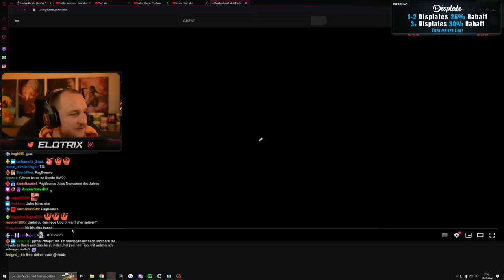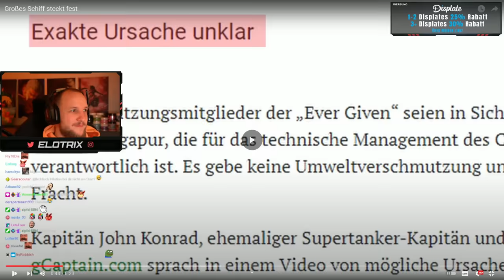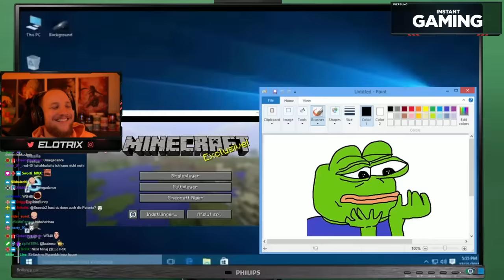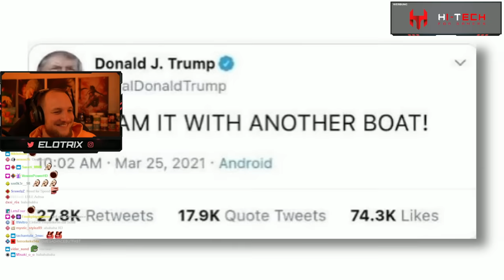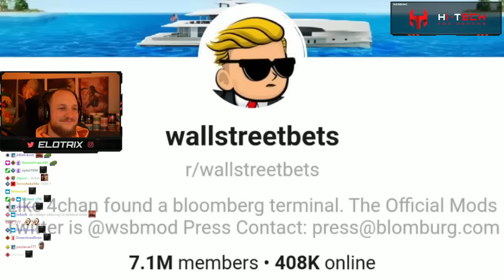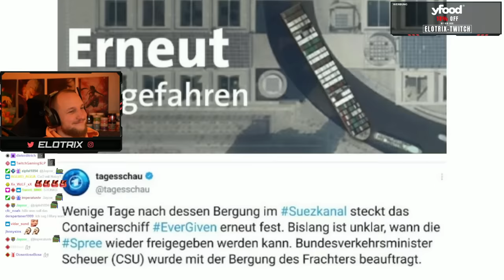LUSTIGES VIDEO 4.0?😂 - JULES - EVERGREEN STECKT FEST | ELoTRiX Highlights